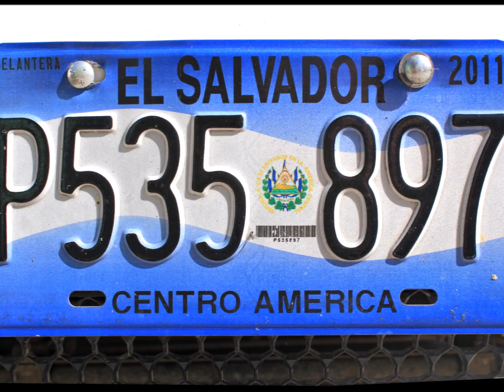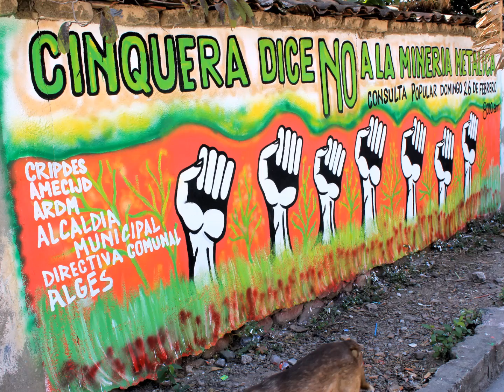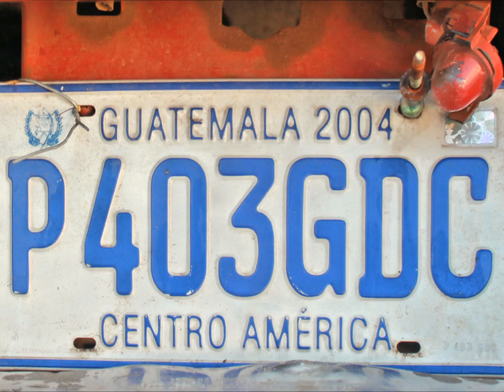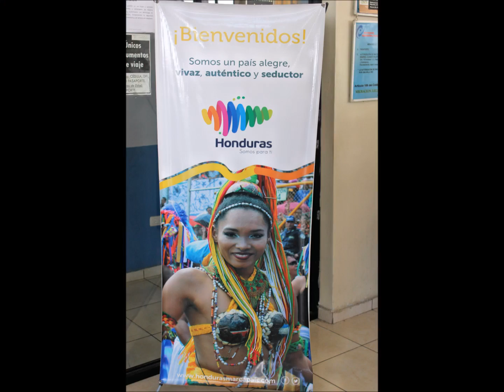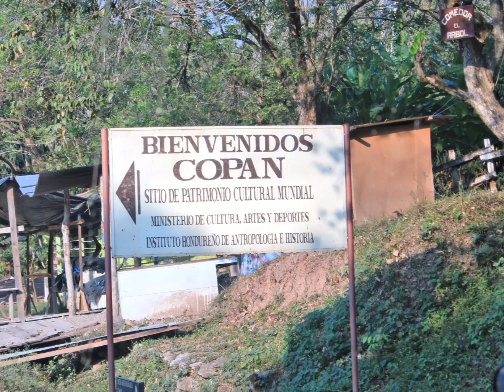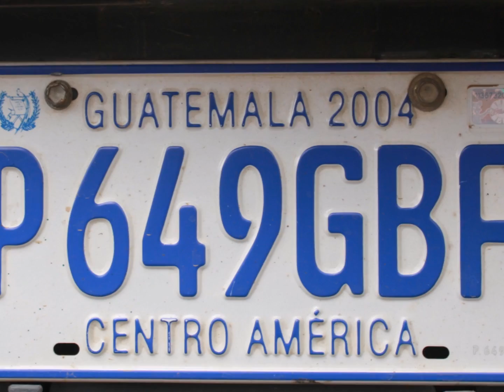Central America, Part 1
This video covers our 26 day vacation to El Salvador, Honduras, Guatemala, Belize and Nicaragua.